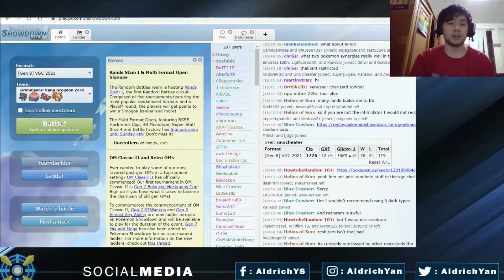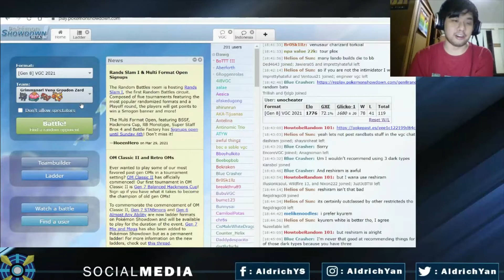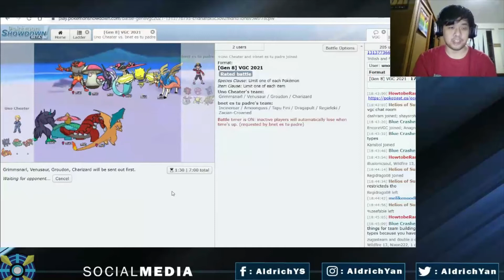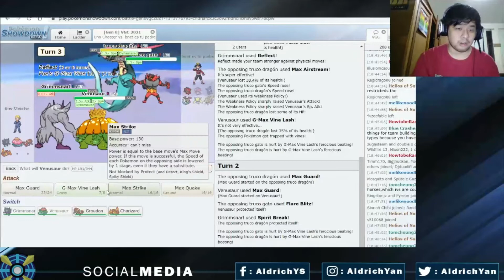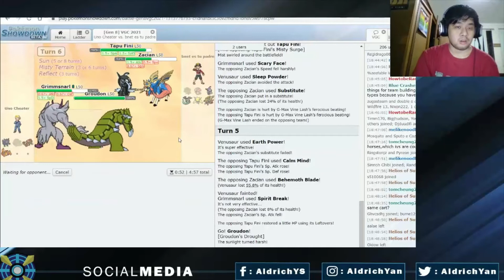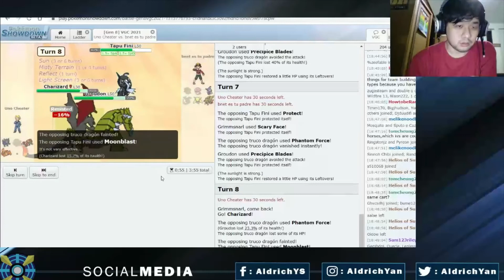[ Gen 8 VGC 2021] A Battle A Day Episode 2 - The Broken 4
Do you like this type of content? What type of content you want to see next?